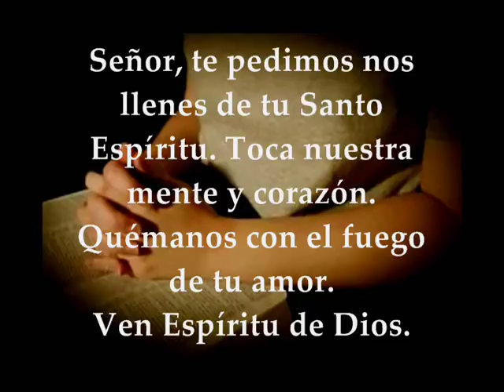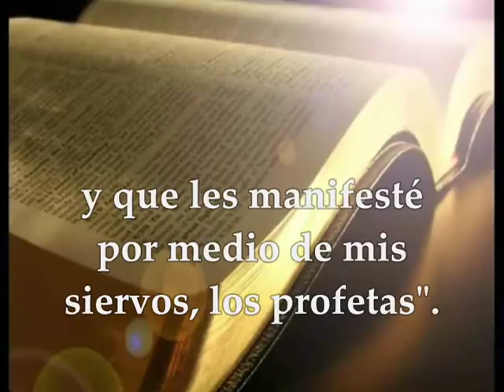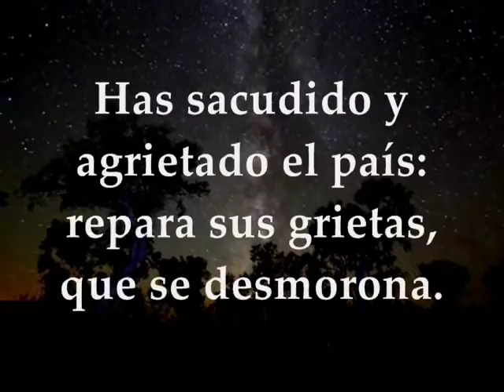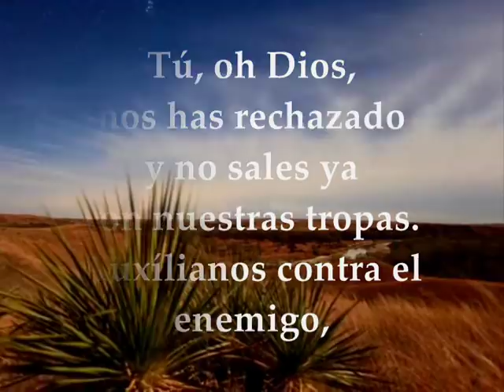Evangelio y lecturas del día lunes 25 de junio de 2018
Primera Lectura: Del Segundo Libro de los Reyes 2R 17, 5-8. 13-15a.18 Salmo 59,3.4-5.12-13 R/. Que tu mano salvadora, Señor, nos responda Del Santo Evangelio según San Mateo 7, 1-5 LUNES XII TIEMPO ORDINARIO CICLO B JUNIO 25 DE 2018